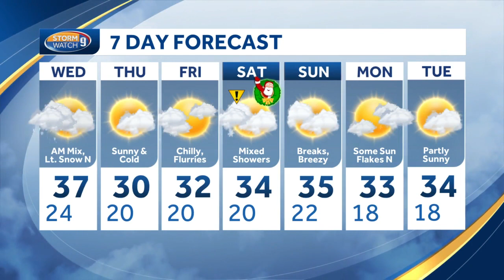Video: Wintry mix to taper off; more mixed showers possible for Christmas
Kevin Skarupa has a look at the latest forecast update.